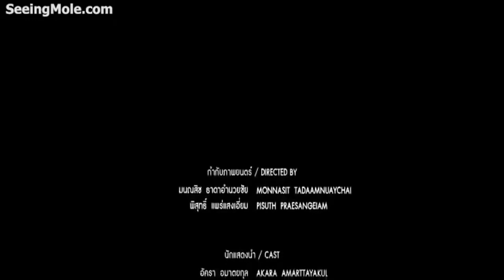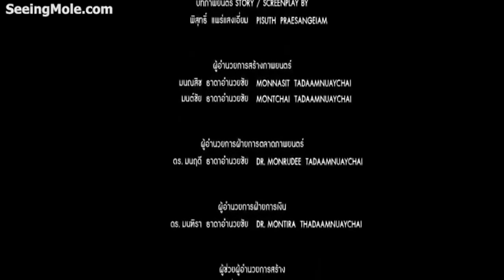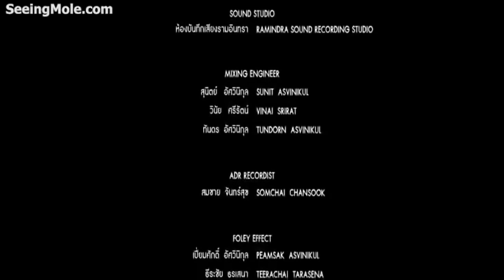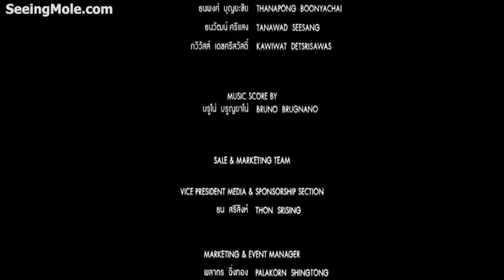Phim Hành động Võ thuật Thái Lan 2020